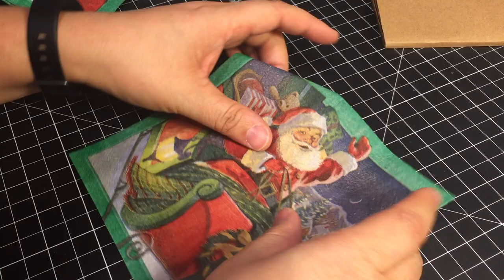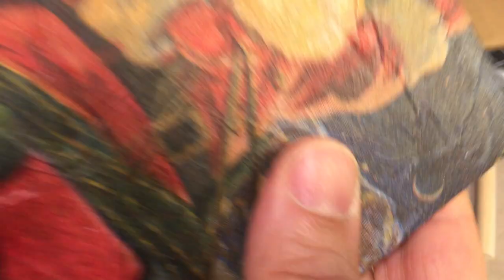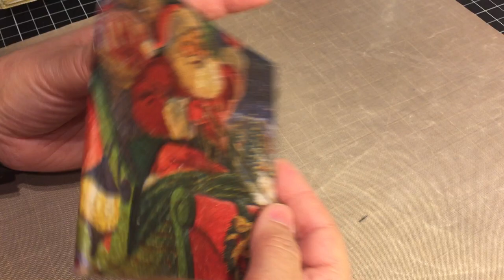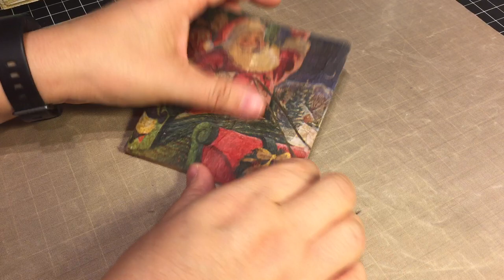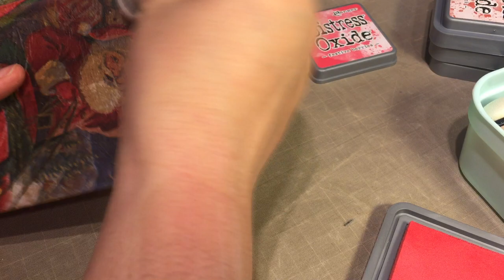Christmas Envelope Journal with Napkin Cover (Part 1)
In this video I share with you my process for creating a lovely Christmas journal using envelopes, napkins and holiday theme papers.